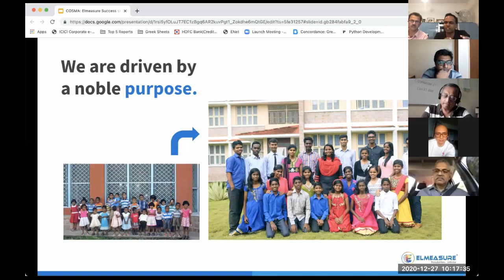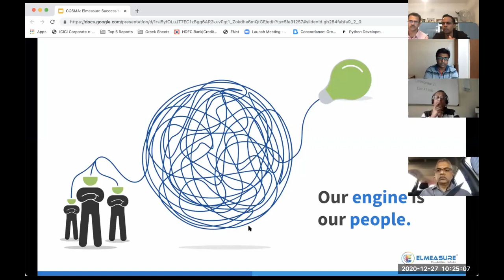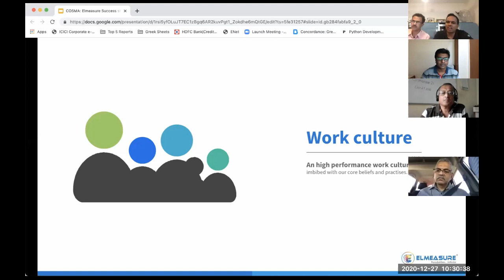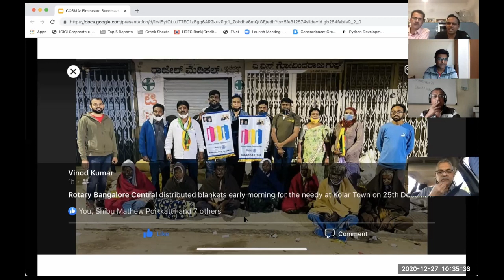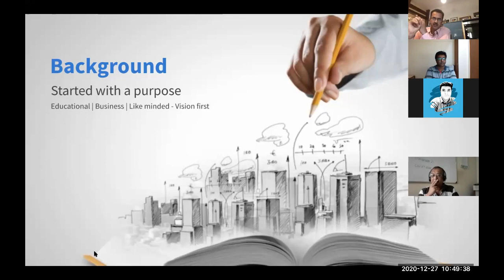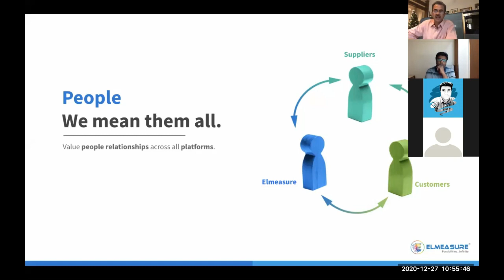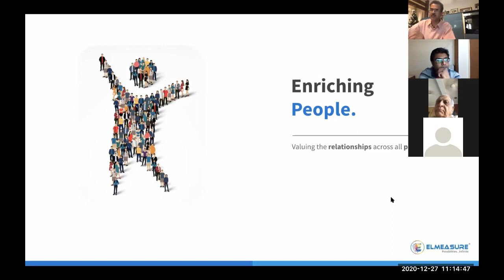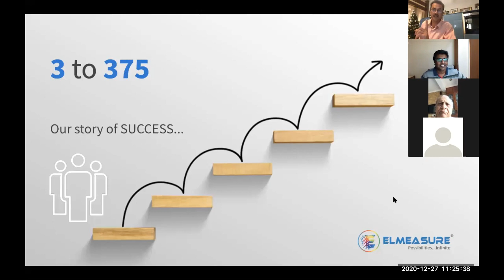We build people and they build company ELMEASURE!!!